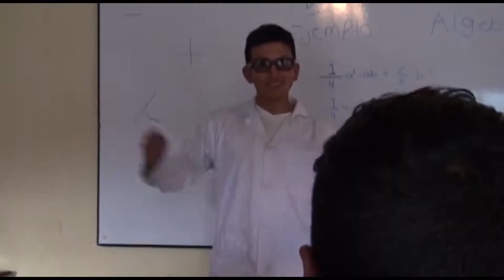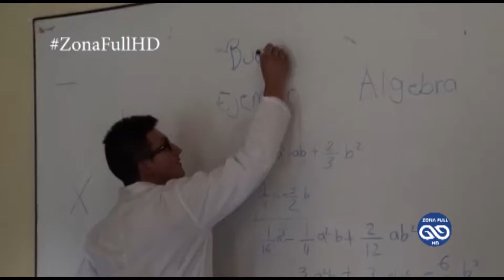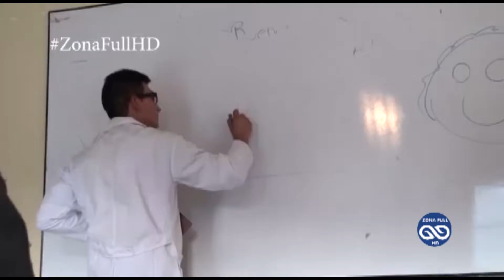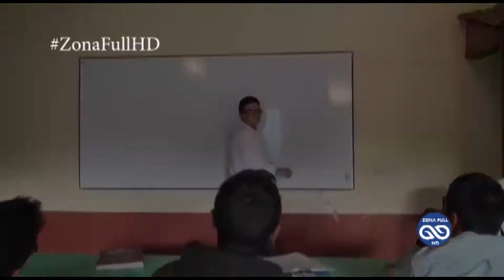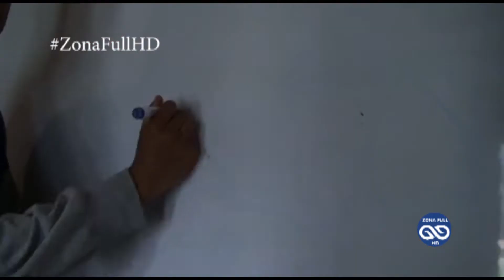#1 ZONA FULL HD - "Feliz día Mamá"